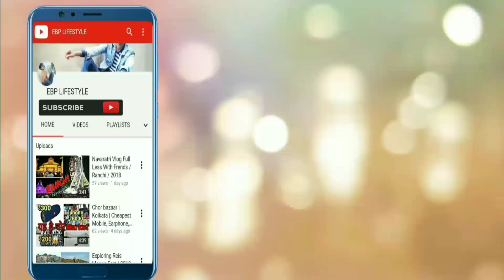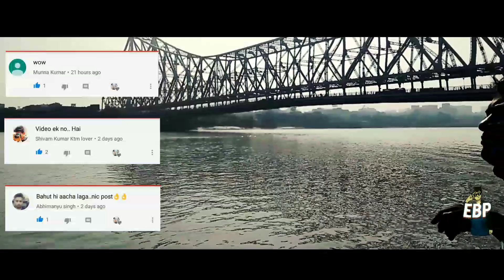Cheapest DSLR Market in Kolkata I Metro Gali I Kolkata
Kolkata
DSLR Market
metro Galiiii

Cheapest vlogging Accessories Shop in Kolkata I Metro Gali
Tujhe dekhna hai ______________Mai aa rha hu

Address 👇

N.s Electronic
Dharamtalla street Kolkata